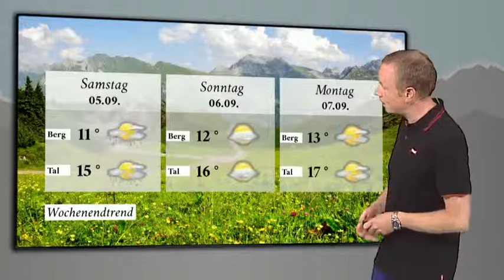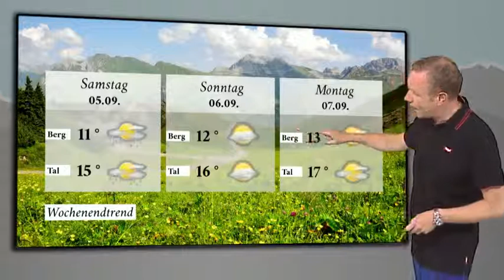Geocaching in Lech Zürs am Arlberg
Wettershow: Es ist die moderne Schnitzeljagd: Suchen, entdecken und Abenteuer bestehen, kurz gesagt Geocaching. Mit Smartphone oder GPS Gerät geht es erstmals in Lech auf Tour.